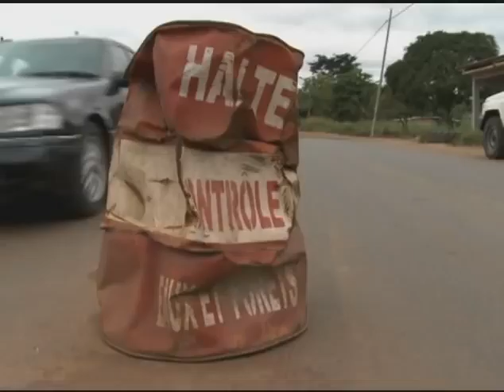Gabon: The Elephant Man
United Nations, New York, May 2012 - African elephants are increasingly targeted by global criminal trafficking networks, with illegal poaching and ivory trafficking reaching peak levels last year. But one man remains committed to saving these vulnerable creatures.

UNIA program # 1345